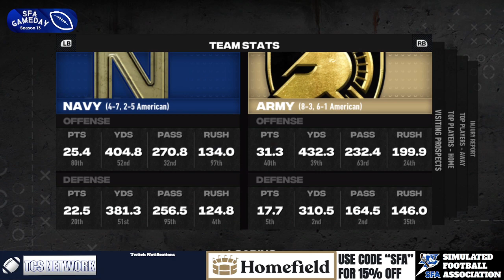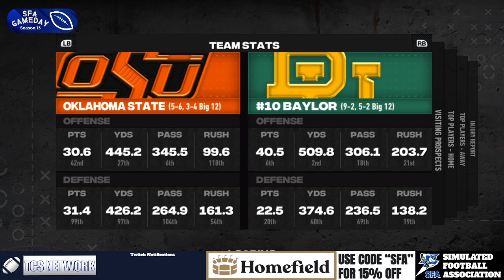SFA Season 13 Week 14 BearCave Games (VOD)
Welcome to the SFA- A new take on Online Dynasties bringing together users from different platforms with hopes to have a fully functional 130 user dynasty

We currently have 75 active coaches and use NCAA 14 Revamped along with the playoff utility tool (12 team playoff) for all our content posting and communicating through discord. College Gameday games and all playoff games are streamed on Twitch

Why Join The SFA?

Coaching- The main focus of our users is to take a program and win a National Championship! In our 6 seasons only 1 user has managed this feat. While you will not be playing the games you have full control of the depth chart, playbook, and schemes. The main way to improve your team is through recruiting which is done through discord! Be careful if you perform badly you may be fired and forced to move to a lower quality team!

BearCave- we run a season long sportsbook where coaches pick games and spreads. Top performers get major recruiting bonuses and advantages.

Media- Many users like to explore storylines and expand the SFA Universe. You can create your own media station and do whatever you want with it. You can cover a specific team, conference or genre. We encourage different out of the box styles and this is a great way to practice your graphic design and article writing.

Rankings- Each week we have our own coaches poll. Everyone is encouraged to submit a poll. Many coaches have developed their own algorithms for fun. Coaches who are consistent and reliable may receive an invitation to the playoff committee and help decide the post season matchups!

Community- We have a lot of users with many different interests. We all love sports and simulation games like NCAA 14. Our community is quite fun and often does other activities like fantasy football leagues and playing other games together. This league is only as good as our users and we hope those joining will further expand the immersion and universe we have created.